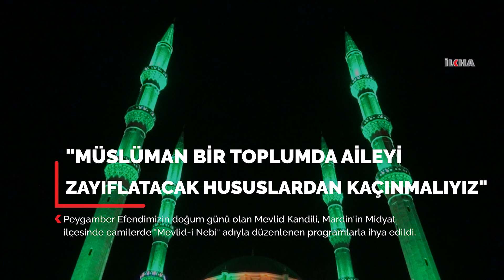Müslüman bir toplumda aileyi zayıflatacak hususlardan kaçınmalıyız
Peygamber Efendimizin doğum günü olan Mevlid Kandili, Mardin'in Midyat ilçesinde camilerde "Mevlid-i Nebi" adıyla düzenlenen programlarla ihya edildi.